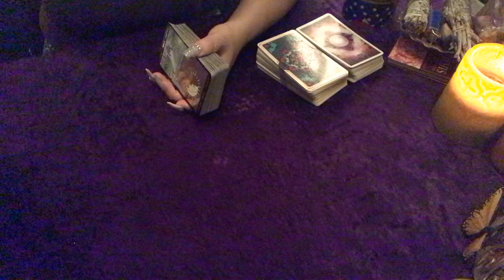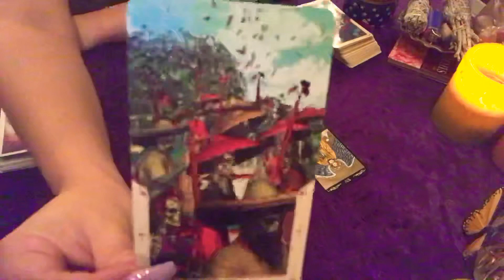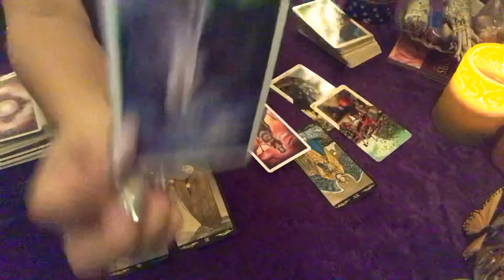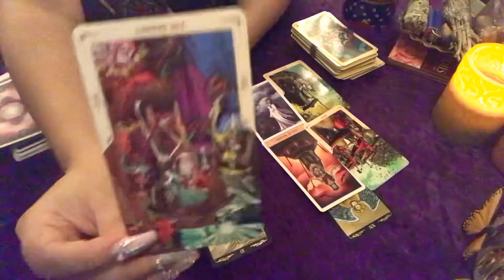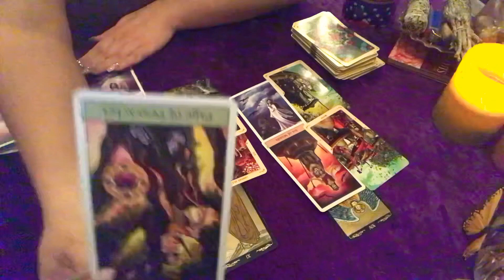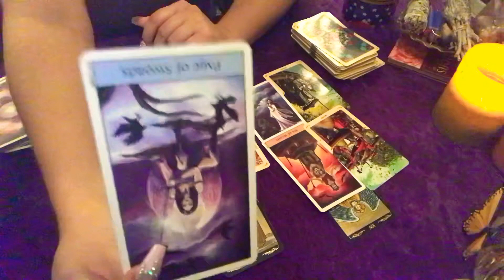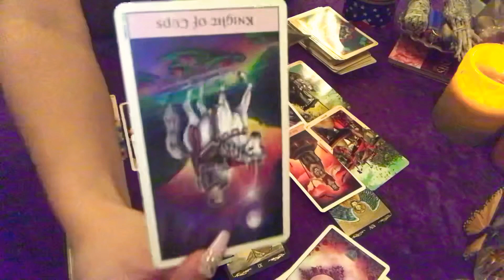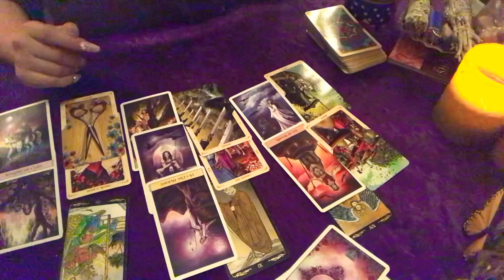🔥Bi-Daily’s FIRE SIGNS July 10/11 - Aries, Leo, Sagittarius